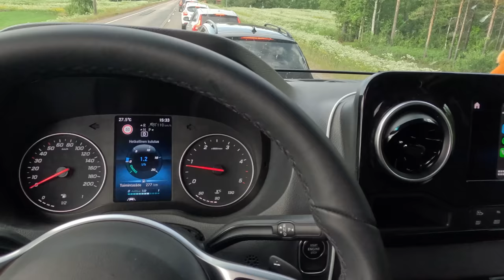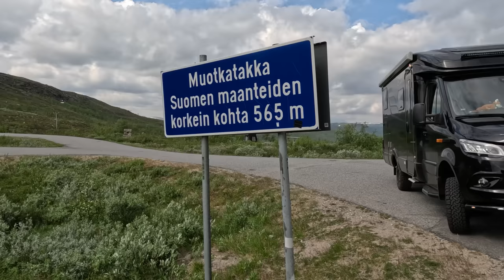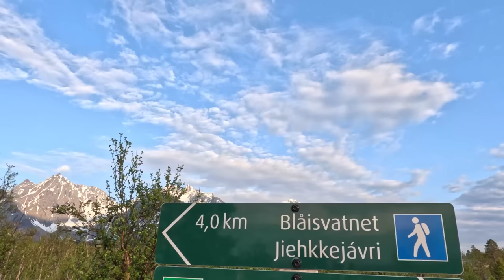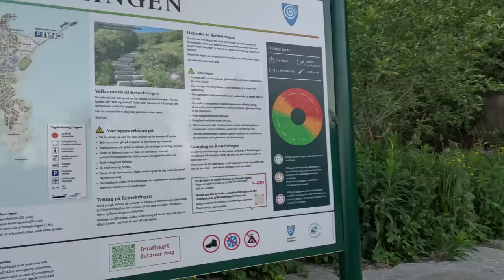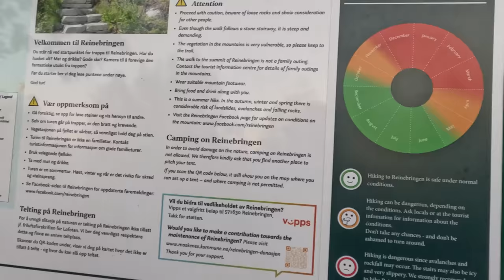KESÄRETKI 2023 LAPPIIN JA NORJAAN!!! UUDEN MATKAILUAUTONI EKA RETKI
Pitkään odotettu kesäloma koitti ja oli aika suunnata kohti yöttömän yön aurinkoa! Seuraa matkan kulkua, Menossa mukana:
Best Caravan Oy @BestCaravan
Hymer @hymer
Erwin Hymer Group Suomi Oy
Visit Porvoo @VisitPorvooOfficial
​RST-Steel oy @rststeeloy

kiitos myös E/FAT 1000w @verhoomosorsaoy